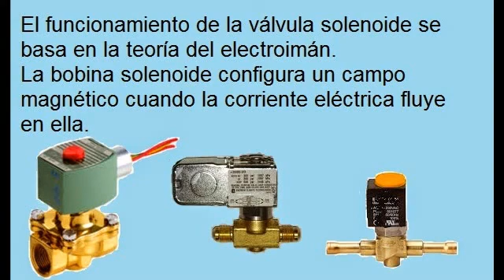válvulas de solenoide de refrigeración y aire acondicionado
válvula unidireccional para refrigeración;
por la implicación del flujo de refrigerante las válvulas solenoides para sistemas de refrigeración  y aire acondicionado tiene dirección o sentido de flujo para indicar su posición en el circuito  de refrigeración